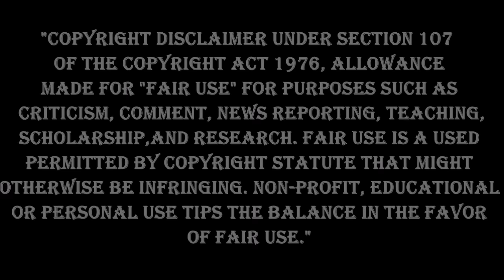Saints 2015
Instrumental:

"Civil War" - Sub Pub Music